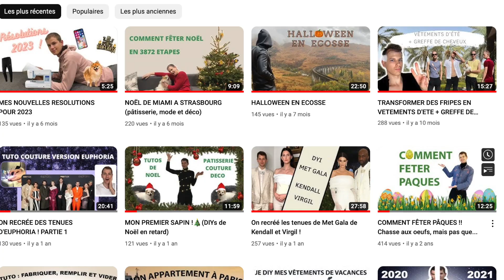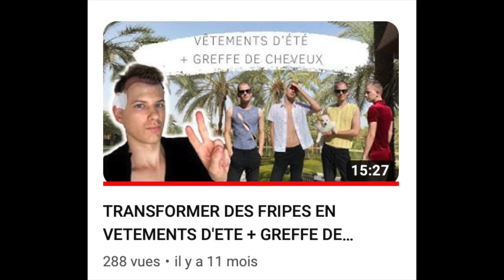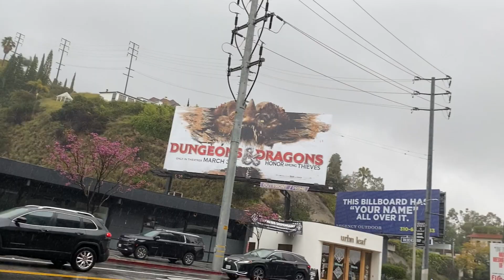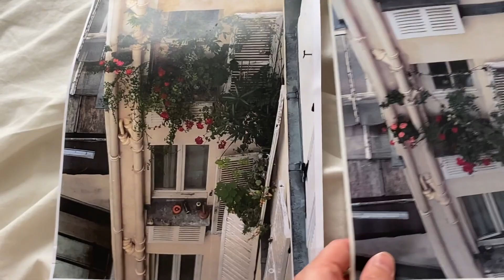DIY : COMMENT COUDRE LES TENUES RED CARPET D'EUPHORIA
Et voilà, ma fameuse vidéo sur Euphoria a enfin sa partie 2 et est officiellement terminée. Allelulia 😅
Honnêtement je suis super content du résultat, donc dîtes moi en commentaire ce que vous en pensez :)
Ah et si vous avez des idée de vidéo, n'hésitez pas à me les partager, je suis preneur ! D'ailleurs j'hésite à faire une des tenues de Barbie (film ou red carpet) 🤔
Anyway, enjoy 😘